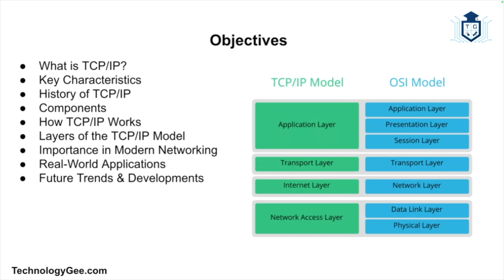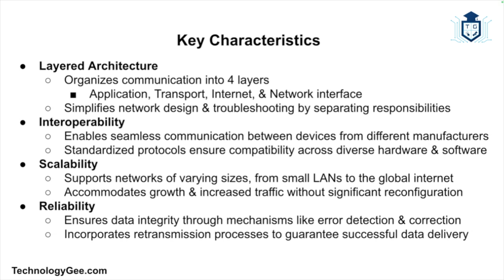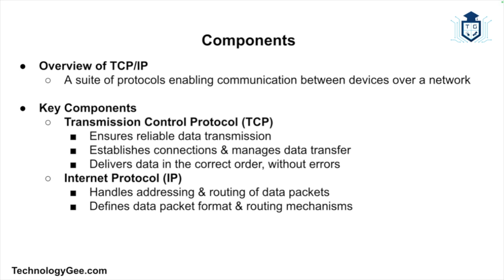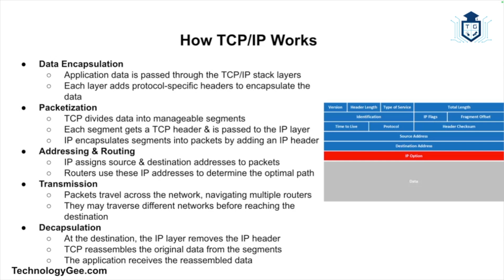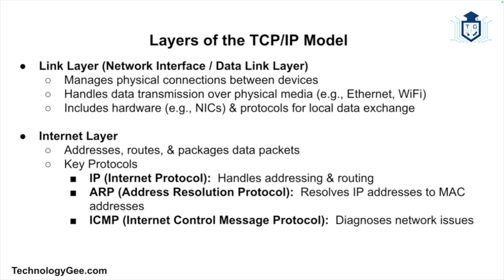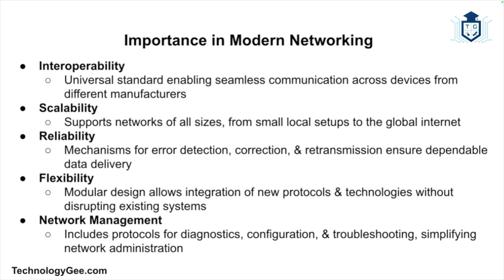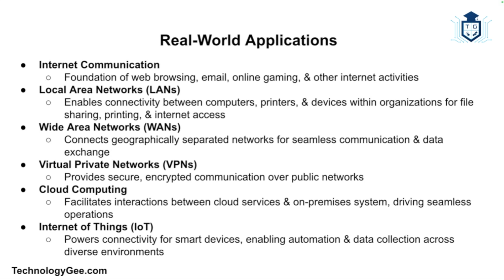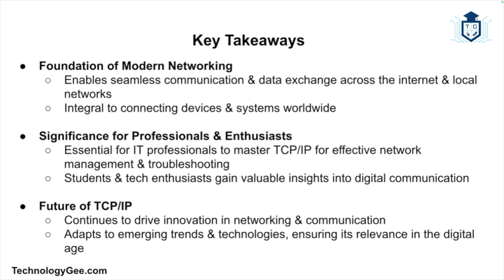What is the TCP/IP Protocol?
The TCP/IP protocol suite is the foundation of the modern internet and most local area networks (LANs). TCP/IP, which stands for Transmission Control Protocol/Internet Protocol, is a set of communication protocols used to interconnect network devices and ensure data transmission across networks. This blog post will delve into what TCP/IP is, its history, components, how it works, its layers, and its importance in modern networking.